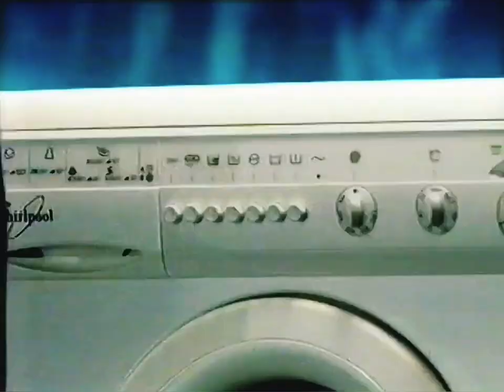1996: Ariel Futur [Whirlpool]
Title: Whirlpool
Brand: Ariel/Whirlpool
Advertiser/Client: Procter & Gamble/Whirlpool
Media: TV Advert
Featuring: --
Voice Over: -
Year: 1996
Country: UK
Washing Machine: Whirlpool
Model: -
Slogan: Demand the impeccable.